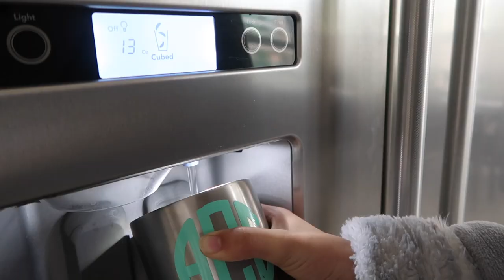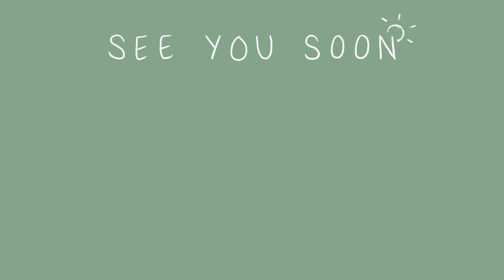Productive day in my life || my relationship with fitness, chores around the house, & cooking! [CC]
There's nothing like a productive Monday. Today we're discussing my current relationship with fitness, reacting to the first episode of Heartstopper, taking care of my plants, doing laundry, and cooking a side dish!  And, of course, spending some quality time with Lulu :)

ps this was filmed before my last video ( Reacting to the last episode of Heartstopper + Shopping at Barnes & Noble - linked below). I promise this is my genuine reaction to the first episode of the Netflix adaptation!

If you're new here, hi!! They're usually either vlogs or book related (because reading has become my whole personality lmao). I hope you decide to stick around!
CHAPTERS:

Intro: 00:00 - 00:55
Yoga with Adriene & my relationship with fitness: 00:56 - 01:24
Plants & Laundry: 01:25 - 01:42
Breakfast & watching the first episode of Heartstopper: 01:43 - 02:50
Making Brussel sprouts & finishing laundry: 02:51 - 04:13
Dinner with Ale and Tavo: 04:14 - 04:29
Thanks for hanging out with me: 04:30 - 05:07
Recipes!

Did you see my last couple of videos?

Let's hang out some more!

🔆 Bookstagram: @ChrissCozyReads
🔆 Want me to read your favorite book? Send it to me here :)
Music!